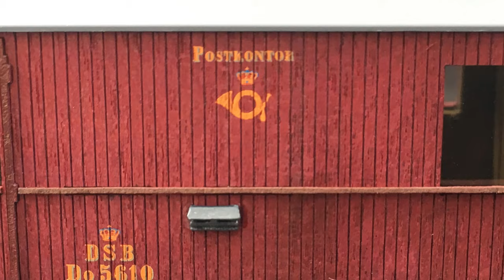Unboxing DSB Class DO and DQ Mail Coaches from Hobby Trade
Unboxing Danish State railways’ (DSB) mail coaches class DO and class DQ. The models are from the Danish manufacturer Hobby Trade. The coaches were still in service into the 1960’s.